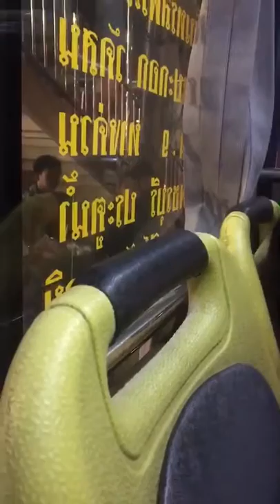ระวังภัย! โดนกรีดกระเป๋า บนรถเมล์ ผู้ต้องสงสัยวิ่งหนี 'แต่หนีไม่พ้น'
!ยังไม่ฟันธง-ข้อเท็จจริง! โปรดใช้วิจารณญาณ
ขอบคุณเรื่องแนะนำจาก–– @‎ทุเรียน คุ้มผิวดำ‎